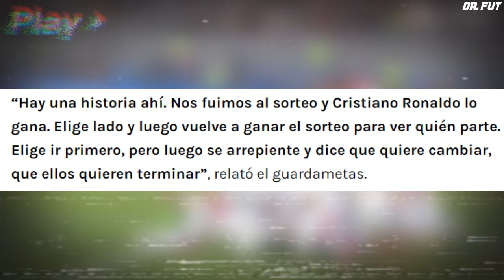Todas las tandas de penales ganadas por Claudio Bravo